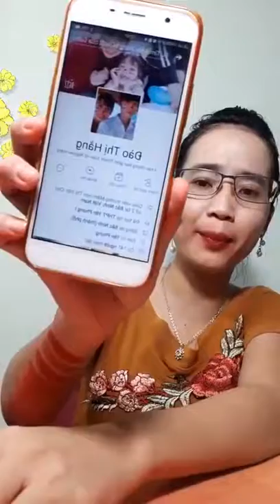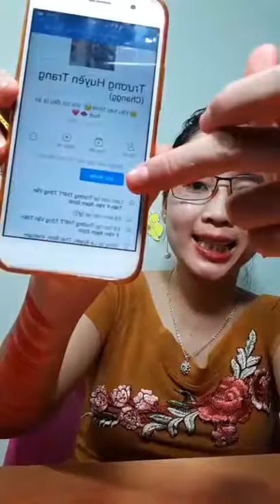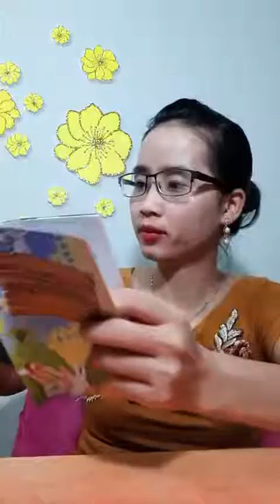Mua thanh lý máy in cũ | Mua thanh lý máy tinh , màn hình , Laptop | Mua thanh lý máy photocopy